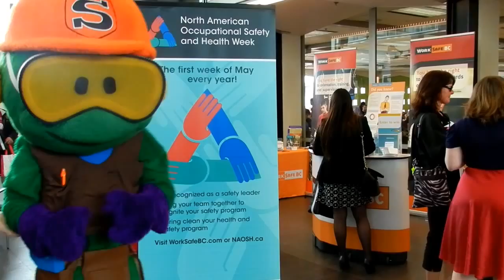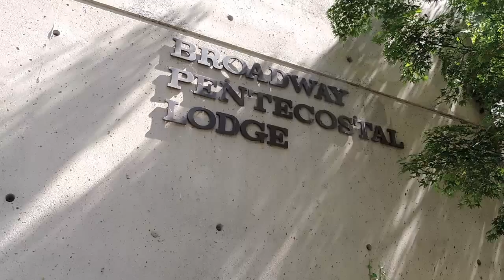NAOSH Week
North American Occupational Safety and Health (NAOSH) Week took place from May 3-9. The week kicked off with a launch event at BCIT as care homes across the province did their part to promote occupational health and safety in the continuing care sector. Want to see more videos and content from SafeCare BC?